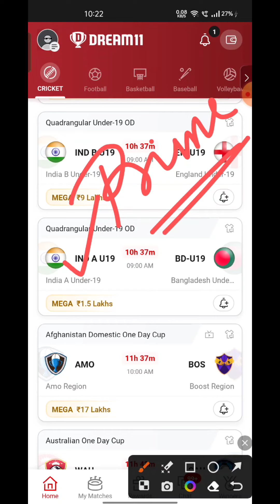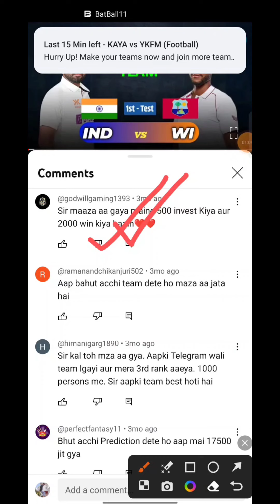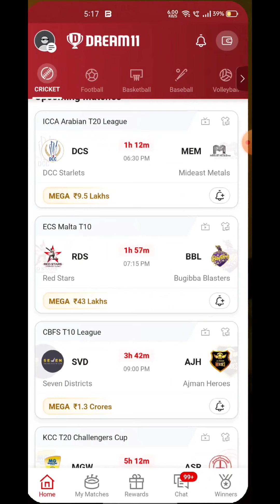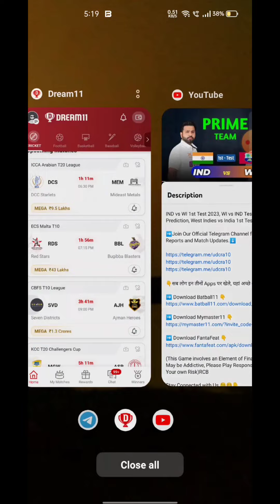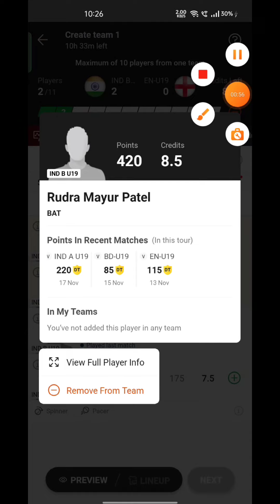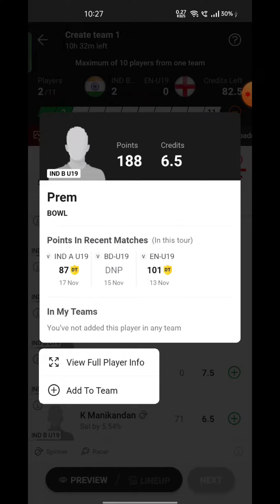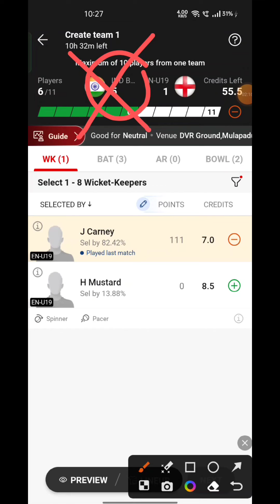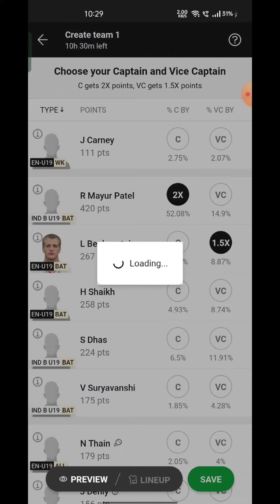IND-B-U19 VS EN-U19 Fantasy Dream 11 prediction 2023, IND-B-U19 VS EN-U19 OD Cup Match Preview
IND-B-U19 VS EN-U19 Fantasy Dream 11 prediction 2023, IND-B-U19 VS EN-U19 OD Cup Dream11 Match Preview, Full Stats+ Info, Report ➡️Join Our Official Telegram Channel for Daily Pitch Reports and Match Updates.⬇️

IND-B-U19 VS EN-U19 Playing 11
IND-B-U19 VS EN-U19 dream11 team prediction  Udcra
IND-B-U19 VS EN-U19 2023 Match Preview Players Stats

IND-B-U19 VS EN-U19 dream11 team prediction tODay Udcra
IND-B-U19 VS EN-U19 Match 2023 Preview Players Stats
IND-B-U19 VS EN-U19 match stats
IND-B-U19 VS EN-U19 dream11 team tODay
IND-B-U19 VS EN-U19 tODay match prediction
IND-B-U19 VS EN-U19 2023
IND-B-U19 VS EN-U19 2023 highlights
IND-B-U19 VS EN-U19 highlights
IND-B-U19 VS EN-U19 dream11 analysis
IND-B-U19 VS EN-U19 best dream11 team
IND-B-U19 VS EN-U19 dream11 team prediction
IND-B-U19 VS EN-U19 2023 Playing11
IND-B-U19 VS EN-U19 match 2023
IND-B-U19 VS EN-U19 Match Preview & Analysis
IND-B-U19 VS EN-U19 head to head
RW VS LB live score
IND-B-U19 VS EN-U19 live match
IND-B-U19 VS EN-U19 match 2023 tODay
 IND-B-U19 VS EN-U19 Dream11 Team
IND-B-U19 VS EN-U19 Match Prediction
IND-B-U19 VS EN-U19 dream11 best team
IND-B-U19 VS EN-U19 dream11 prediction
IND-B-U19 VS EN-U19 Live
IND-B-U19 VS EN-U19 Pakistan Cup 2023 match
IND-B-U19 VS EN-U19 match Dream11 Prediction
IND-B-U19 VS EN-U19 Pakistan Cup match 2023
India B U19 vs England U-19 Match
India B U19 vs England U-19 Stream
India B U19 vs England U-19 Live Streaming
India B U19 vs England U-19 head To Head
India B U19 vs England U-19 Match Prediction Dream11 Prediction